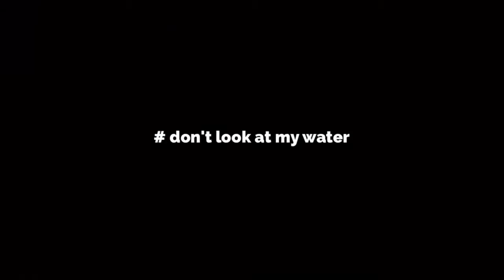Who are they: season1 episode1 pilot